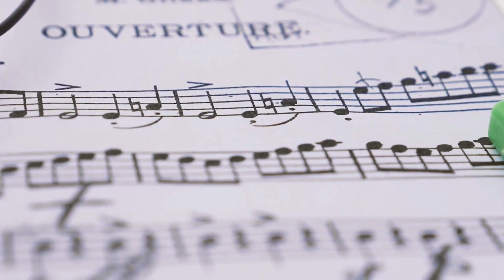Countdown: Staatsoper für alle 2023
The Staatsoper Unter den Linden and BMW once again invite you to Bebelplatz Berlin with free admission to opera and music under the open sky. "Staatsoper für alle" presents a live broadcast of one of the great Italian operas on Saturday, July 8 at 7 pm: Verdi's "Don Carlo", a true thriller about forbidden love, political intrigue, conspiracy and betrayal with a top-class cast including Stefan Pop in the title role, René Pape as Philip II, Aleksandra Kurzak as Elizabeth of Valois, Eve-Maud Hubeaux as Princess Eboli and George Petean as Rodrigo, conducted by Daniele Rustioni. In the concert of the Staaatskapelle Berlin on Sunday, July 9 at 7.30 pm, conducted by its honorary conductor Zubin Mehta, you will experience Richard Wagner's overture to "Rienzi" and, with Anton Bruckner's Seventh Symphony, an outstanding late Romantic work that unfolds a hypnotic effect from tender, lyrical passages to powerful, monumental sounds. For all those who cannot make it to Beblelplatz, we recommend the free concert live stream on Sunday